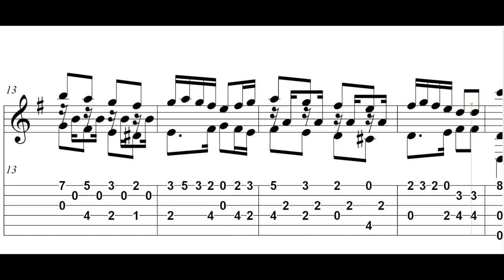Das Wandern (Schubert) Fingerstyle Guitar【Score & TAB】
See me playing

You can buy SHEET MUSIC & TAB of this piece from this link